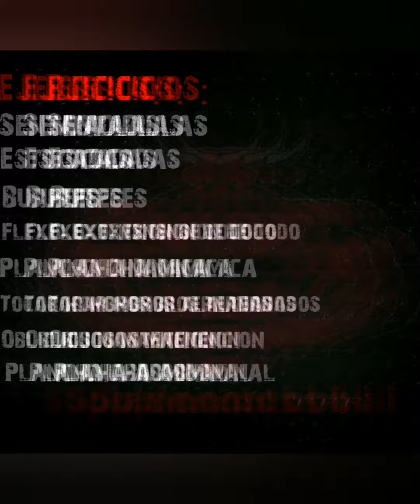ENTRENAMIENTO HIIT l🔥100% RECOMENDABLE PARA BAJAR GRASA CORPORAL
Si tienes alguna duda sobre el fitness o emprendimiento preguntame por instagram mi toro📣